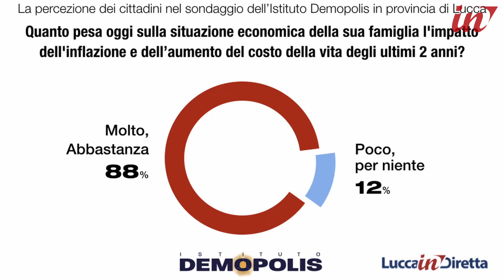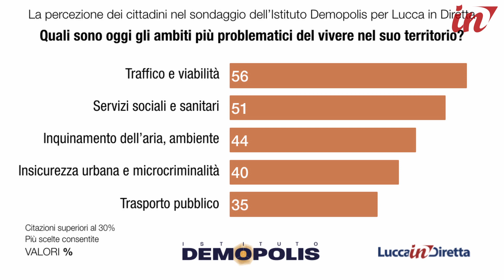Sondaggio Demopolis per Lucca in Diretta: preoccupano sanità e costo della vita